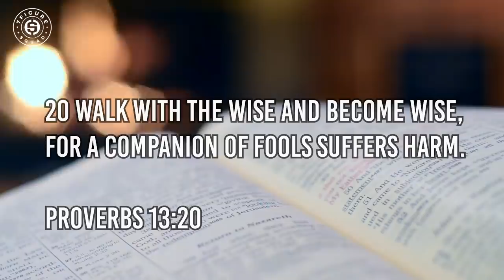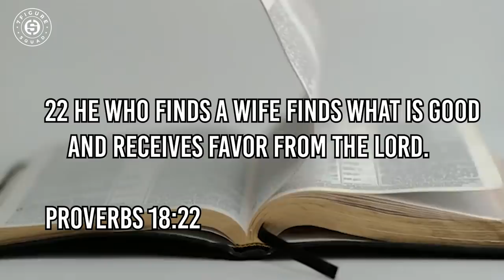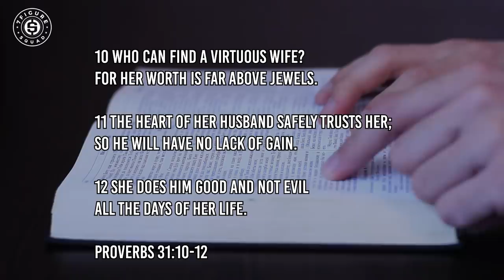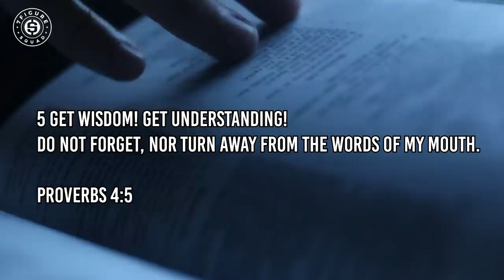Millionaire Reaction to Waka Flocka DESTROYS DJ Akademiks on FINANCIAL LITERACY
In this episode I react to Wake Flocka talking about how financial literacy changed his life and break it down further using biblical principles

Suggested Videos:
12 Things Poor People Do That the Rich Don't (from the Bible)